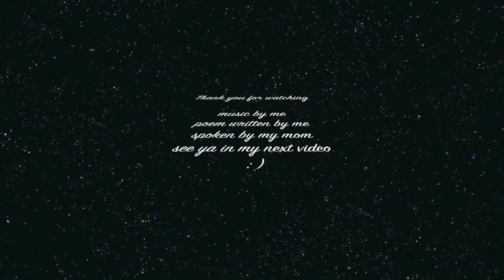Best of Rangers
This poem is for John Flanagan, author of the Rangers Apprentice series (mandolin guy me is still learning me.)